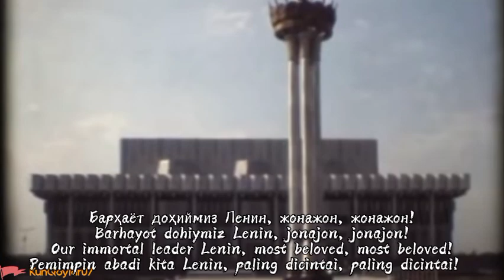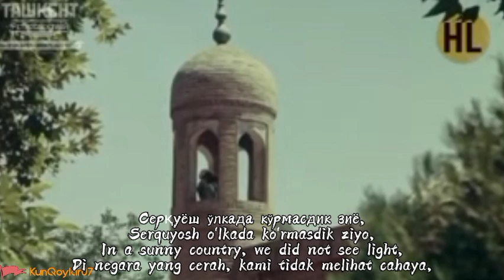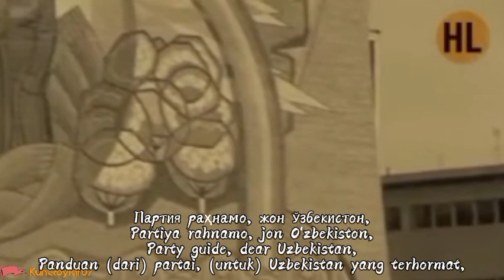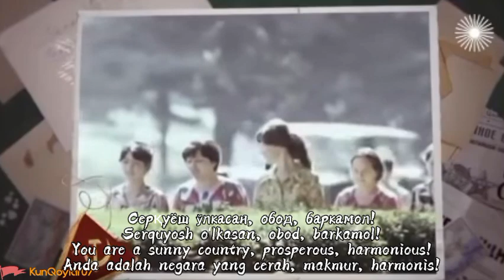Uzbek Soviet Socialist Republic Ўзбекистон ССР давлат мадҳияси (1978-1991)